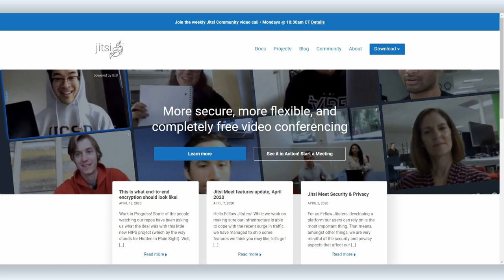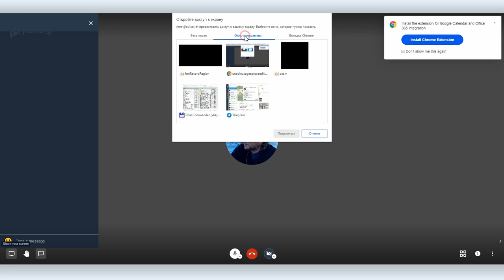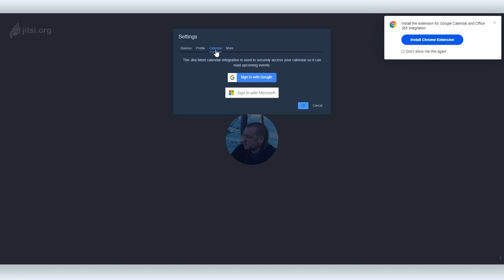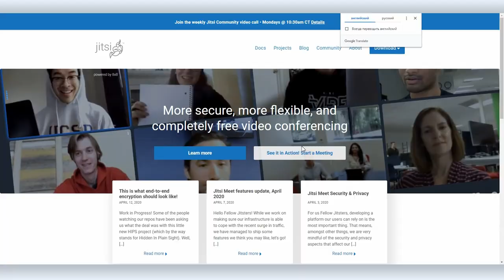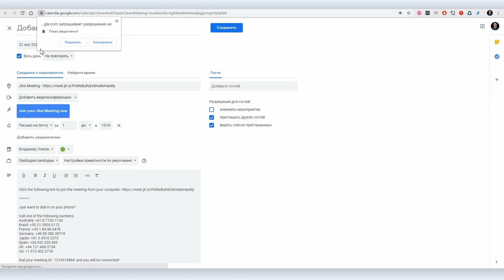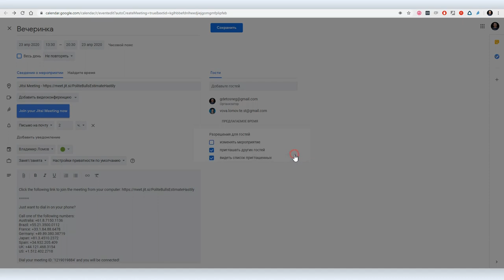Jitsi meet: обзор новых функций приложения для проведения видеоконференций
Сейчас многие пользуются ZOOM и сотрудники Теплицы также используют его для проведения видеоконференций, но до ZOOM мы использовали Jitsi для проведения онлайн-встреч. Jitsi бесплатный, безопасный, не требует установки дополнительных программ. Словом, отличное решение для тех, кто проводит видеоконференции не часто и это не часть его ежедневной работы.

Вова Ломов уже делал видеоурок по Jitsi, но в приложении с тех пор изменился интерфейс и появился ряд новых функций: теперь можно установить пароль на вход в конференцию, связать Jitsi с Google календарем, проводить прямые трансляции в YouTube прямо из Jitsi и многое другое. О том, как пользоваться обновленным Jitsi meet смотрите в нашем сегодняшнем видео.